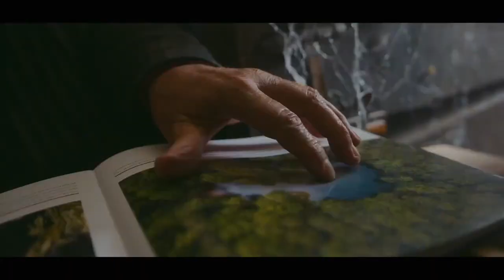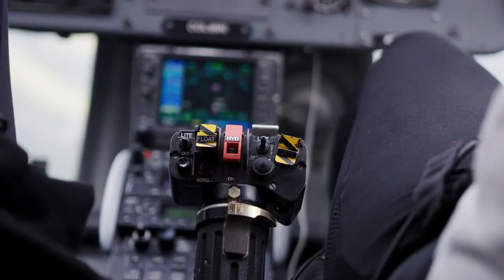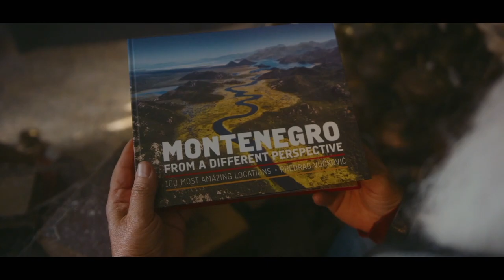Montenegro from a different perspective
This video present corners of our beautiful country, showing its diversity through the nature.